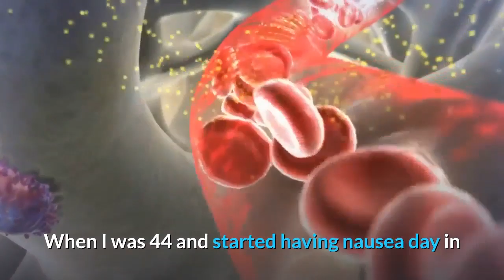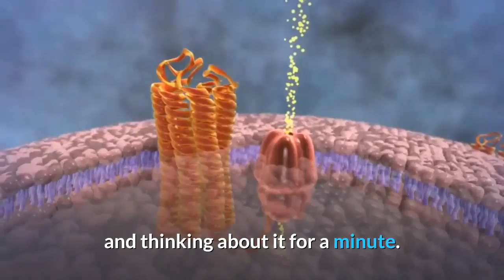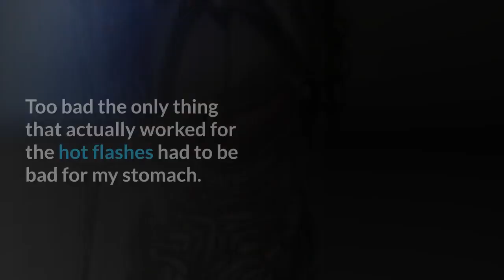Natural treatment of menopause symptoms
Natural treatment of menopause symptoms.  This video discusses about natural cure for menopause symptoms.

Anti-Aging Skincare Kit for Men + Women by Craig Connors Skincare, 100% Natural, Plant-Based, Toxin-Free:

TOYO - CURE: Natural Aqua Gel, Water Skin Exfoliator for All Skin Types (8.5 oz - 1 Pack)

REGROW Remineralizing Tooth Powder - Stop Sensitive Teeth and Gums - Whiter Teeth Naturally - Cleans, Heals, & Protects Teeth and Gums - All Natural - 4oz Glass Jar:

Nature's Cure 2 Part Acne Treatment for Females 60 tablets 1 oz Cream (Pack of 2):

Unscented Organic Blend of Cold Pressed Jojoba, Almond, Olive, Grapeseed, vitamin E, Sunflower, Lavender oil. Best Face Moisturizer for Dry Sensitive Skin. Body and Facial Oils for Men and Women 4oz:

Ancient Greek Remedy Organic Spa Skin Care Gift Set, Perfect for Moms, Pregnancy, Daily Bath and Shower, Face and Body Care, and Post Cancer, Chemo Rejuvenation: